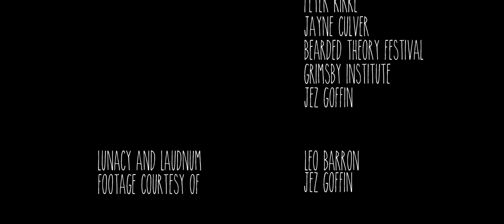The Life and Times of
A short documentary about The Life and Times of the Brothers Hogg from festival performances to producing their first album.

The Hogg:
Darren Capp.
Nena Mager.
Shane Thornberry.
Simon Huxford.